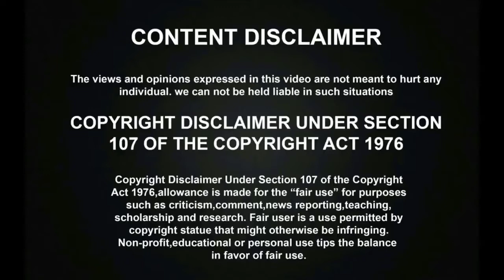Super Singer சக்திக்கு ஏற்பட்ட பரிதாபம் | Rajalakshmi Senthil Ganesh | Danger Zone Elimination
Super Singer சக்திக்கு ஏற்பட்ட பரிதாபம் | Rajalakshmi Senthil Ganesh | Danger Zone Elimination. Super Singer Famous contestants Rajalakshmi Senthil ganesh Sakthi and Jayanthi gave an amazing performances in the super singer shows. Jayanthi got eliminated with Sireesha in the danger zone and now Sakthi has facing the critical situation by nominated for the danger zone.